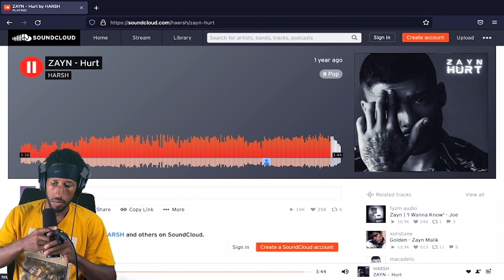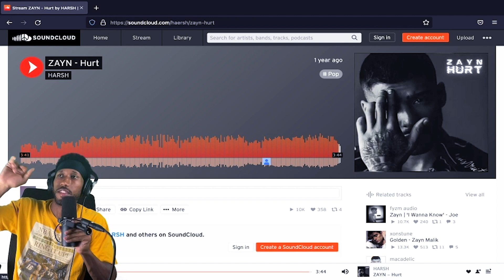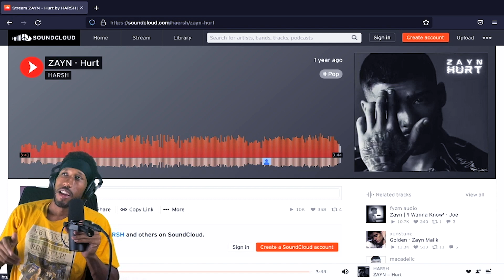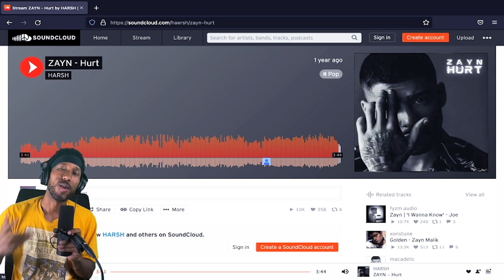ZAYN- Hurt Reaction!